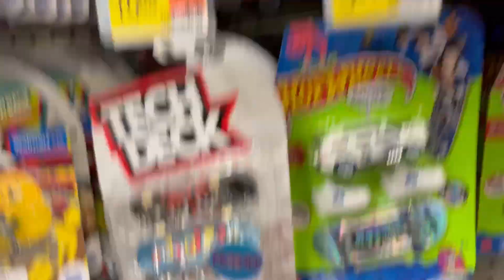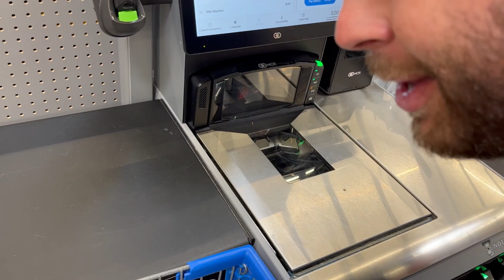Come With Us as We Use The Donation Money we raised for Toys For Tots!!!